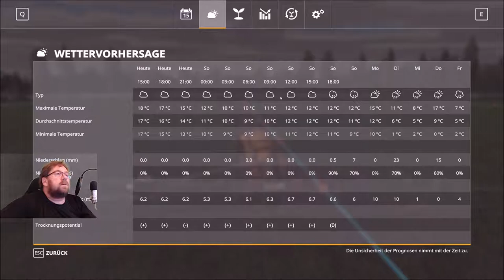LS 19 NF Marsch 2 3 f 371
es dauert aber lange Feld 12 zu düngen